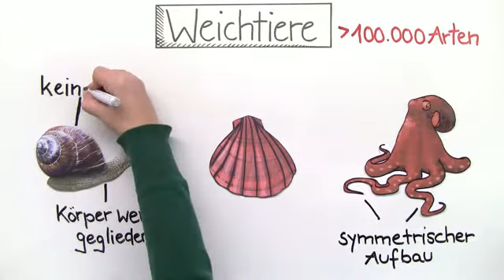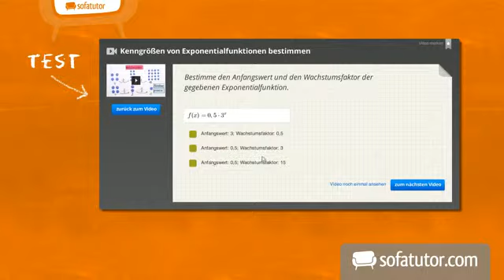Wie sind Weichtiere aufgebaut? Die Schnecke | Biologie | Biologie der Tiere (Mittelstufe)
In diesem Video lernst du etwas über die allgemeinen Merkmale von Weichtieren. Etwas genauer beschrieben wird die heimische Weinbergschnecke.

Dieses Biologie-Video zum Thema Weichtiere und Stachelhäuter gehört zum Themengebiet "Biologie der Tiere (Mittelstufe)".